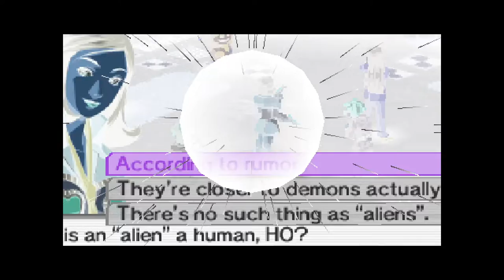Aoba Park [Part 12] :: Persona 2: Eternal Punishment (2000)